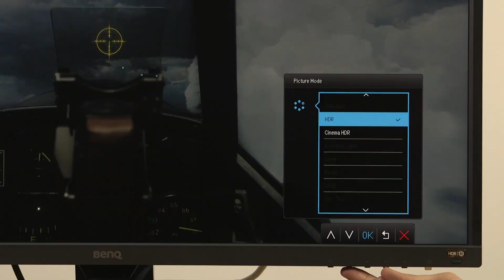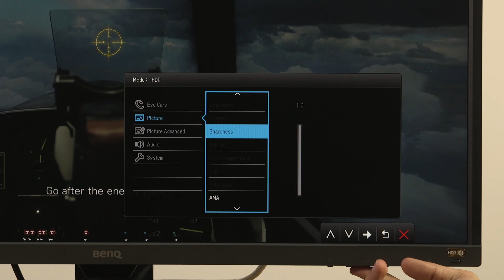شاشة العاب من BenQ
تعرف معنا على شاشة بينكيو الممتازة للعيبة الكونسل بمواصفاتها الذكية اللي تميزها عن غيرها

اضغط على الرابط لشراء الشاشة Click to Purchase

Twitter تويتر

Instagram انستغرام